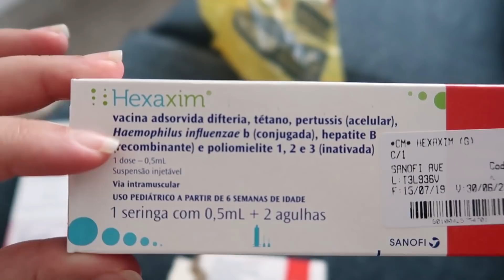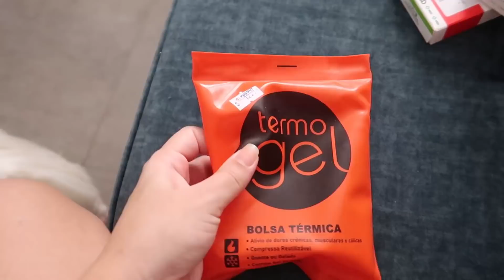CHEGAMOS EM FOZ| AJUDANDO NA PINTURA + LEVAMOS O KALEL TOMAR VACINA!| Juliane Jocoski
CEP: 85802970
   CASCAVEL/PR

♥️ Oii meus amores hoje venho com o vídeo:
CHEGAMOS EM FOZ| AJUDANDO NA PINTURA + LEVAMOS O KALEL TOMAR VACINA!